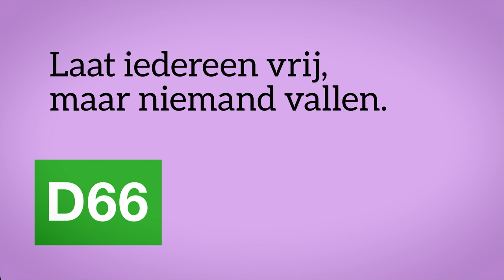Negen onverwachte vragen aan Kajsa Ollongren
Welk moment staat Kajsa Ollongren  als minister van Defensie het meeste bij? Waarom is het belangrijk dat we ons blijven inzetten voor Oekraïne? En is ze nog wel eens in de ArenA te vinden?

Defensieminister Kajsa Ollongren vertelde het ons 🎥

0:05 Zweedse balletjes of Hollandse rookworst?
0:11 Welke sport doe je graag?
0:22 Welk moment staat je het meest bij?
0:37 Doen we te veel voor Oekraïne
1:19 Ben je nog bezoeker van de ArenA?
1:28 Welke les neem je mee in je werk?
1:52 De handtekening voor Finland en Zweden om toe te treden tot de NAVO.
2:21 Wat heeft indruk op je gemaakt?
2:53 Wat betekent vrijheid voor jou?